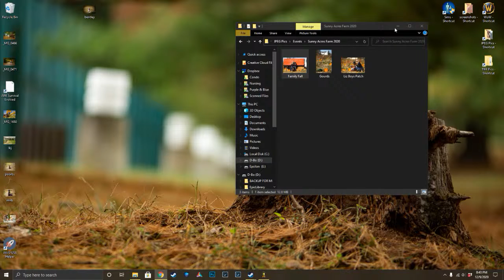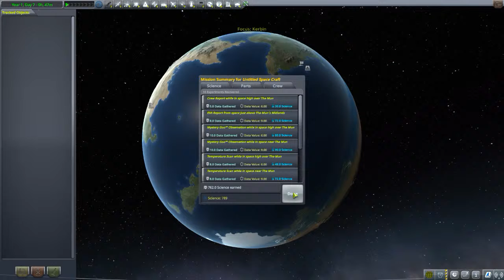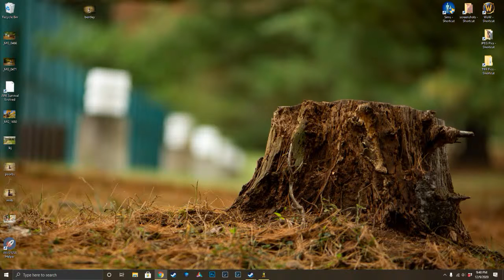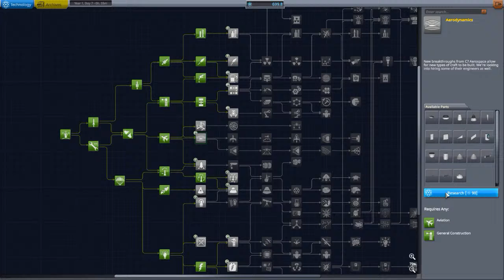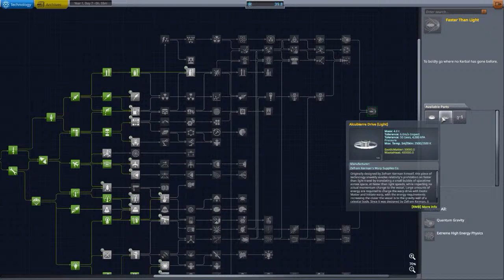Ships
GPU: GeForce GTX 680
CPU: Intel(R) Core(TM) i7-6700 CPU @ 3.40GHz
Memory: 32 GB RAM (31.9 GB RAM usable)
Current resolution: 1920 x 1080, 30Hz
Operating system: